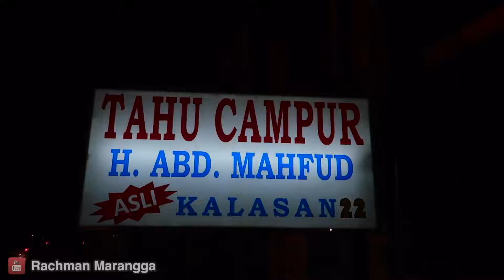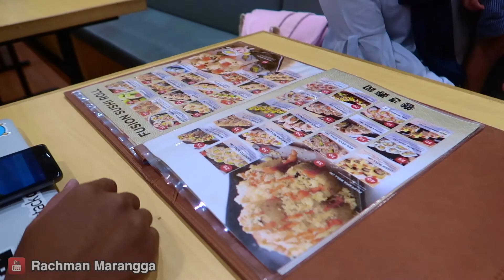ADA APA DI SURABAYA? (Hanamasa + Tahu Campur + Sate Kelopo + Bebek Sinjay + Peco-peco Sushi)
*Hanamasa Surabaya* (Mantap)
*Tahu Campur H. Abd. Mahfud* (Enak)
*Sate Kelopo Ondomohen Bu Asih* (Mantap)
*Bebek Sinjay Dharmahusada* (Enak)
*Peco-peco Sushi* (Enak)

Sunset di jembatan Suramadu, pemandangan sambil pacarannya remaja Surabaya.

Note:
Alamat bebek sinjay yange benar adalah *Jl. Dharmahusada No. 160B - Surabaya* maaf ada sekiti typo...

Q&A
Q: Rekam Video Pake Apa?
A: Fujifilm X-A3 & Canon G7X Mark ii & Samsung Galaxy S9 plus
Q: Asli Orang Mana?
A: Saya Orang Bima - NTB